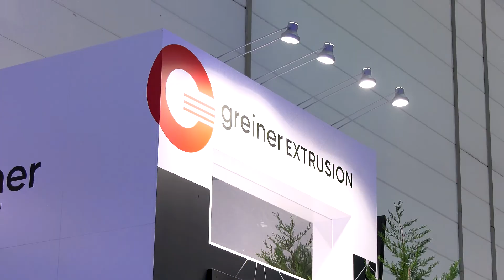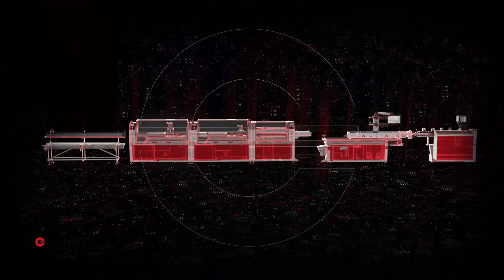Nachbericht K 2022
"Digital Extrusion Solutions" auf dem Messestand von Exelliq (vormals Greiner Extrusion)